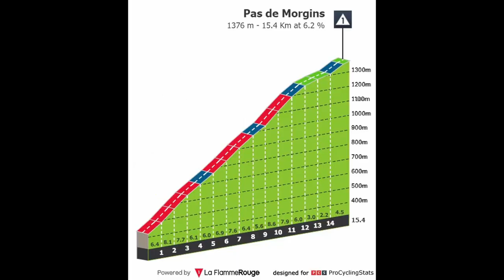Klasikářský dojezd v Lausanne | 8. etapa TOUR DE FRANCE 2022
Ani dnes nedal peloton šanci úniku, přestože se to očekávalo. Nakonec v klasikářském dojezdu v Lausanne zabojovali o etapu klasikáři i jezdci na celkové pořadí. Wout van Aert získal druhé etapové prvenství a pojistil si zelený trikot.

Miniatura: Getty Images
Fotografie: Getty Images
Video: Eurosport